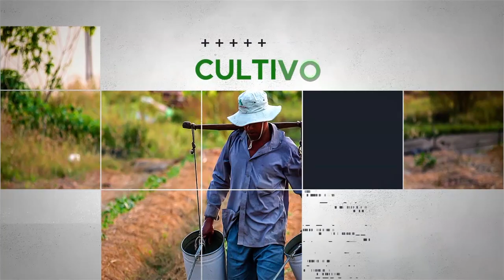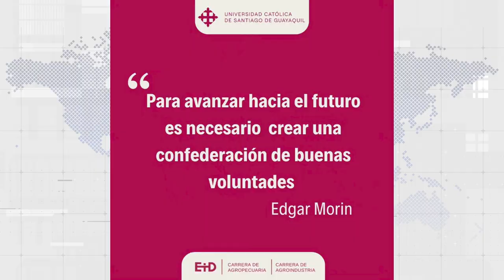Mesa de AGRICULTURA: XV FRADIEAR IX FAESCA